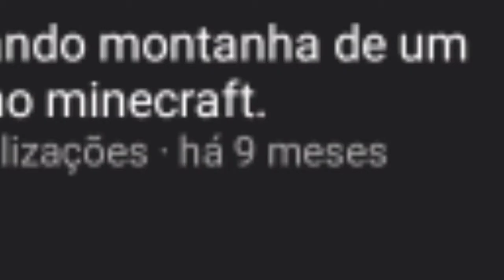Voltei?!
Foi mal pela demora e obrigado por esperarem.